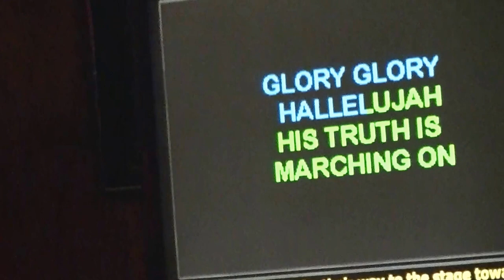The Pour House Bar..28 by-pass near Quailty Foods & Ryans..Anderson,SC